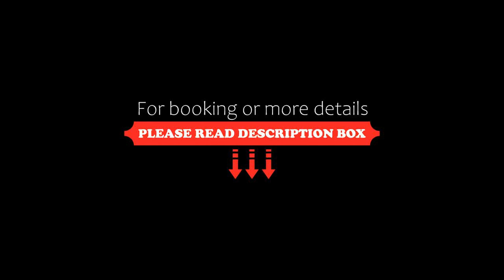Kamana Sanctuary Resort & Spa, Olongapo, Philippines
About Property:
Kamana Sanctuary Resort & Spa is a sanctuary set within Olongapo, 6 km from Harbor Point and 11-minute drive from Triboa Bay Mangrove Park, boasting of an outdoor infinity pool, a restaurant on-site, and free WiFi throughout the property.
The airy and elegantly-styled suites at the resort are equipped with a seating area while some units offer sea views and are fitted with a balcony. The rooms in the accommodation are equipped with a flat-scre...
Property Type: Resort
Address: Nabasan Beach, Ilanin Forest, West District, Subic Bay Freeport Zone, Subic Bay Freeport Zone, 2222 Olongapo, Philippines
Searching For
1. Kamana Sanctuary Resort & Spa - Olongapo - Philippines
2. Kamana Sanctuary Resort & Spa - Olongapo - Philippines Address
3. Kamana Sanctuary Resort & Spa - Olongapo - Philippines Rooms
4. Kamana Sanctuary Resort & Spa - Olongapo - Philippines Amenities
5. Kamana Sanctuary Resort & Spa - Olongapo - Philippines Offers and Deals
Audio Credit:
Track Title: Blank Slate
Artist: VYEN